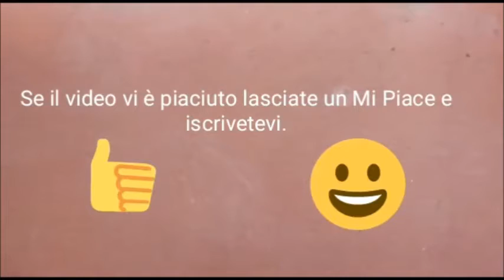La storia del pollo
L'evoluzione del pollo sin dalla nascita.